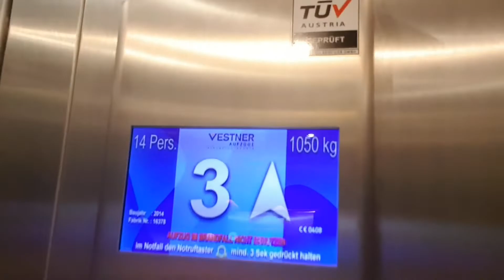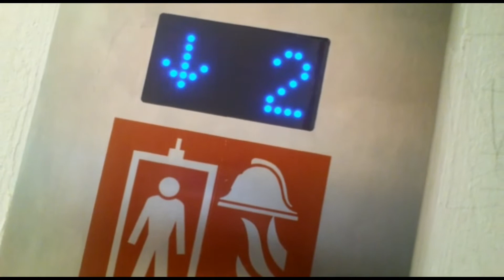Tahmin Oyunun CEZASI |Perişan Oyuncular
Tahmin oyununundaki ceza geldi :)

Iyi seyirler.